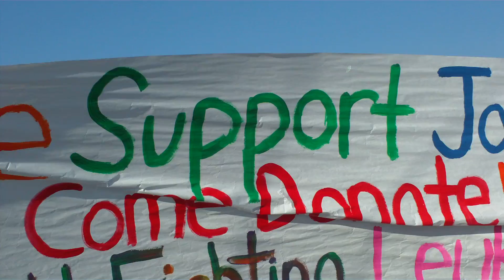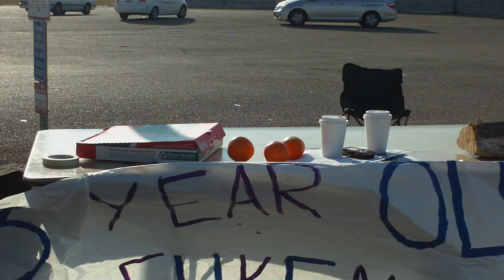the support jayden with cancer leukimia thing at the nampa high school parking lot.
jayden is a 3 year old idaho boy who has cancer. his parents are not rich. there was a drop money in the bucket for jayden. there is an online site to help too.